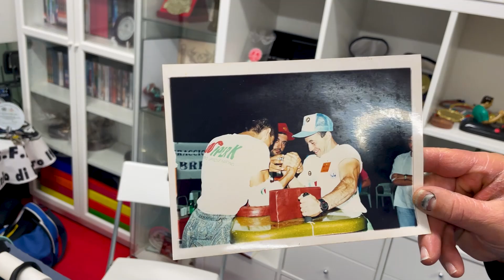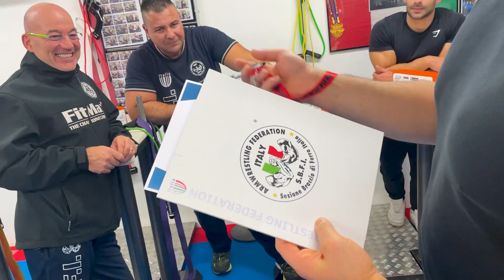Rivincita Con Claudio Rizza + Momenti Più Belli!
Video Dei Momenti Più Belli Del Weekend Di Formazione Con Daniele Sircana, Claudio Rizza & Cristian Guatta!

Per Allenarsi Con La Miglior Attrezzatura Di Braccio Di Ferro Made In Italy! (Tavoli, Maniglie, Etc..)

Unisciti al gruppo Telegram N1 di Armwrestling in Italia!

Scopri la biografia dei più grandi campioni della storia di questo sport!

Seguimi sulle altre mie piattaforme social!

- INDICI TEMPORALI -

0:00 Il Presidente Ci Accoglie
0:53 Nel Covo Della Federazione
2:25 Daniele Parla Di Frank vs Matt
3:30 Claudio vs Issa vs Loris vs Federica
6:25 Ma Morozov Chi Ca*zo è?!
7:42 Daniele Mi Sente Al Tavolo
9:32 Un Tuffo Nel Passato Con Cristian Guatta
22:46 Formazione & Corsi Della Federazione
28:16 Il Bello Del Braccio Di Ferro
33:13 Giovanni Nimis é Un Patrimonio
37:32 Outro